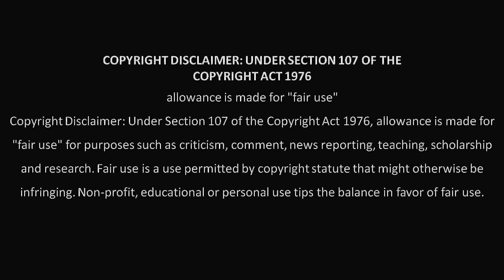Etharkum Thuninthavan Teaser Breakdown | Suriya | Sun Pictures | Pandiraj | D.Imman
Etharkkum Thunindhavan, also known as ET, is an upcoming Indian Tamil-language action thriller film written and directed by Pandiraj and produced by Sun Pictures.

If you want us to remove any movie clips which I have used in my videos, Please mail us to and your clips will be removed within 12 to 14 hours. We have invested lot of time and effort to raise this channel and at the same time, we are trying to promote the movie. I am happy to give the revenue to you.